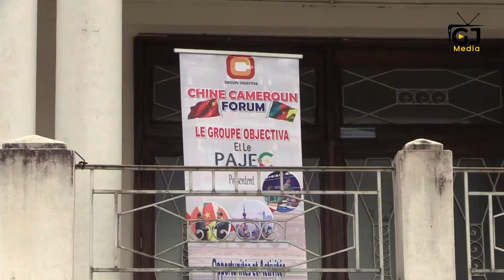COOPERATION CHINE-CAMEROUN: UNE OPPORTUNITÉ POUR LES INVESTISSEURS CAMEROUNAIS CONTACTEZ NOUS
🔴REPORTAGE‼️

Coopération Chine - Cameroun : Le PAJEC et le GROUPE OBJECTIVA mettent les petits plats dans les grands✅

L’archipel s’apprête à accueillir du 28 au 30 Octobre 2023 dans la localité de FUTZU la plus grande foire industrielle et commerciale.

C’est une initiative du GROUPE OBJECTIVA ET DU PAJEC PATRONAT DES ENTREPRENEURS DU CAMEROUN avec la collaboration du Gouvernement central chinois.

C’est l’une des retombées du sommet des BRICS récemment tenu en Afrique du sud où plusieurs chefs d’état africains ont été invités.